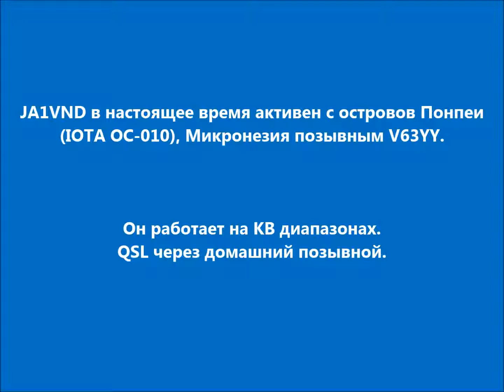V63YY Острова Понпеи Микронезия. С сайта dxnews.com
JA1VND в настоящее время активен с островов Понпеи (IOTA OC-010), Микронезия позывным V63YY.